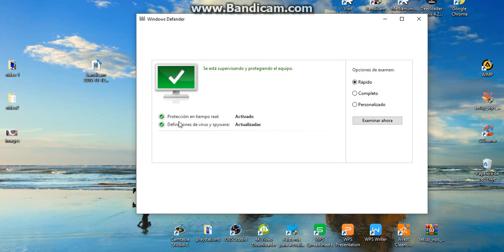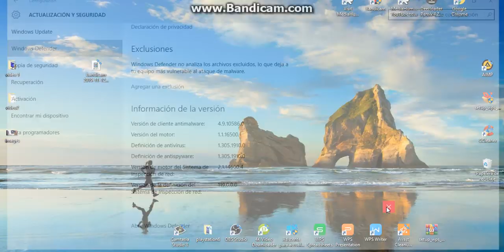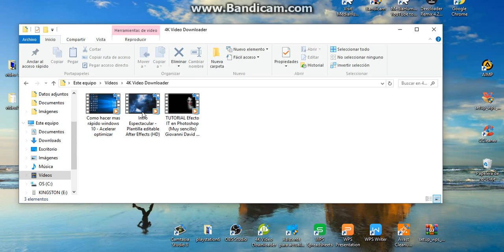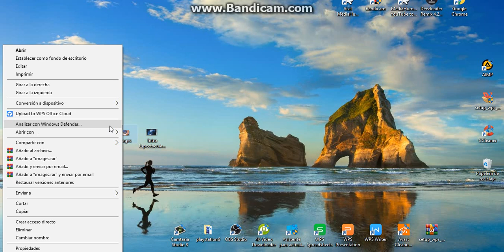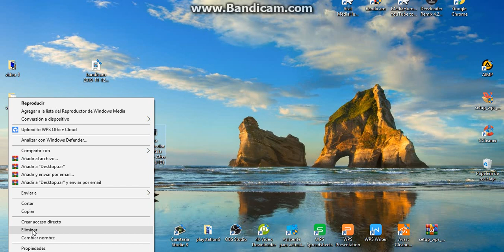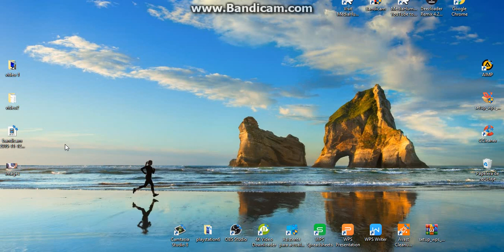pasar archivos de pc a usb con seguridad..............